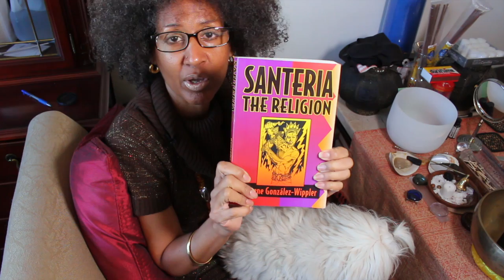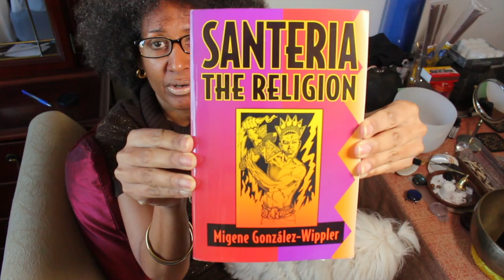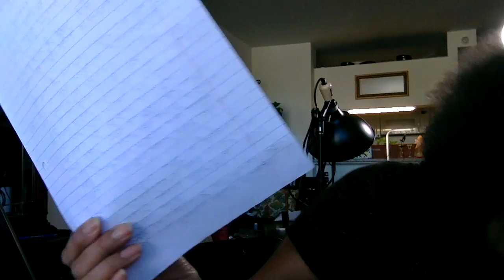SpiritJourney: Santeria The Religion Book - Final Discussion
This reviews my impression on the information of the book on Santeria.  It is in no form to critisize the believers of this system or culture.  The core of the video is how to become enlightened to control your destiny.  I do this by asking QUESTIONS designed to free my mind, body & soul.